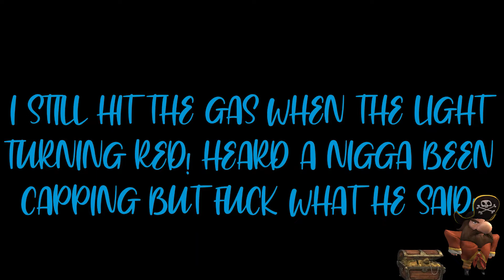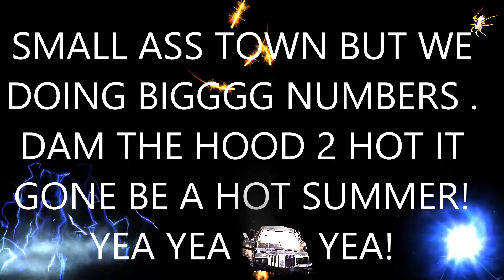106.Neal x FREESTYLE (WORD VIDEO)